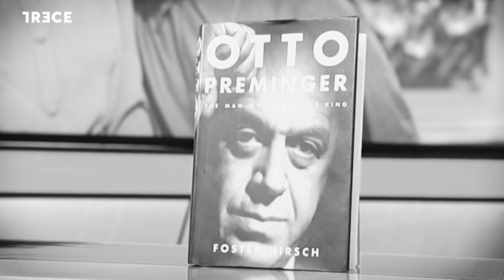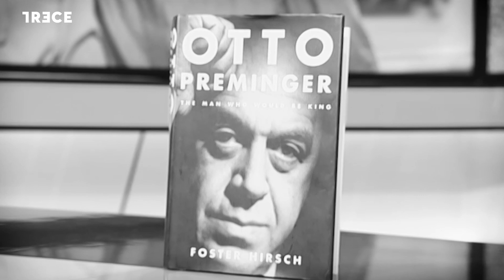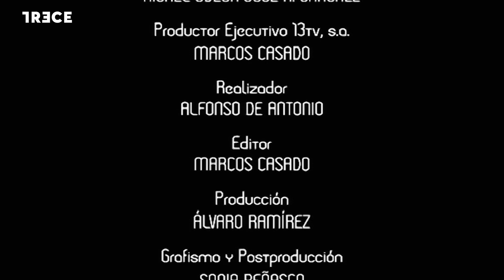Classics, con José Luis Garci: 'Cara de ángel' de Otto Preminger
José Luis Garci presenta la undécima entrega de "Classics" en TRECE. En este programa charlará con sus tertulianos sobre "Angel Face" o "Cara de Ángel". Una de las grandes películas de la historia del cine negro dirigida por Otto Preminger y protagonizada por Robert Mitchum y Jean Simmons.